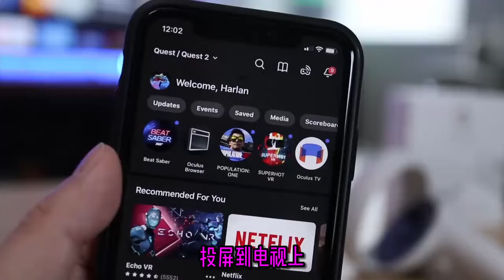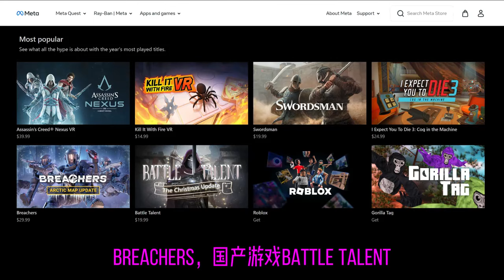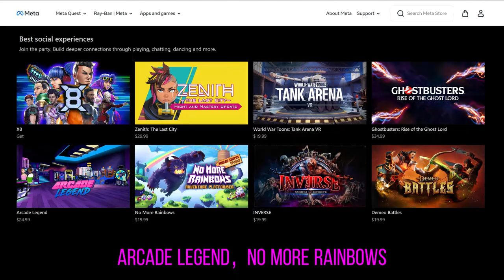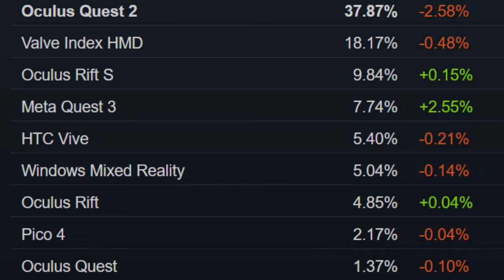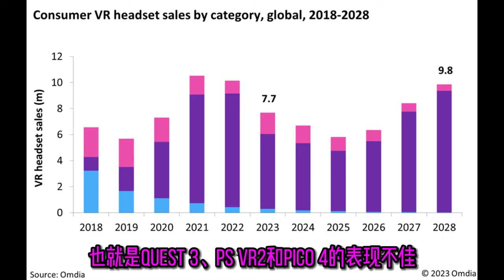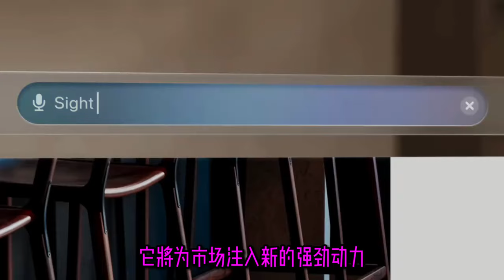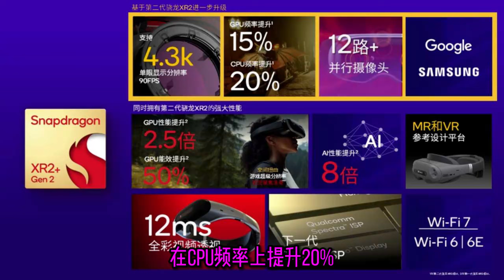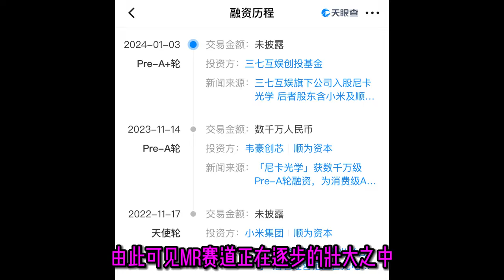MR元年要来了？【PINK丹】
我是喜欢粉色的PINK丹，5年VR行业媒体人，20年游戏玩家和二次元宅。现在我要带你一起玩好玩的VR游戏了，我们在虚拟世界开始奇妙冒险吧！